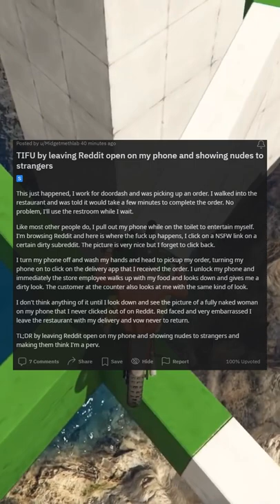TIFU by leaving Reddit open on my phone and showing 0000 to strangers